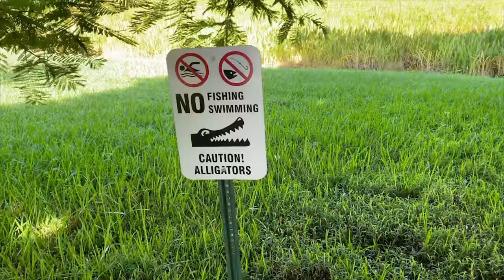CATCHING Alligators in a Neighborhood!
If YOU would like to come out help, watch or catch an alligator in South Florida, Contact Chris Stutz!

Persons helping Alligator trappers in any of these programs can become licensed as their agents ($51.50 fee) online, using the toll-free phone number, 1-888-HUNT-FLORIDA , or by going to a tax collector's office or license agent (retail outlet that sells hunting and fishing licenses). Additional permits and tags are required to harvest alligators.

Thank you @BluegabeArrington for Bringing me on this journey to help alligator trappers, Chirs & Kayla relocated this wild alligator! Epic day.